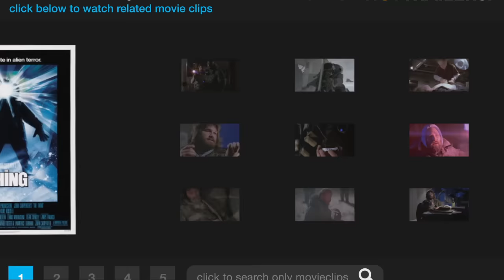The Thing (10/10) Movie CLIP - Why Don't We Wait Here, See What Happens (1982) HD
CLIP DESCRIPTION:
With the polar climate closing in around them, MacReady (Kurt Russell) and Childs (Keith David) acknowledge the futility of their distrust, and share a drink, as the camp burns.

FILM DESCRIPTION:
John Carpenter's The Thing is both a remake of Howard Hawks' 1951 film of the same name and a re-adaptation of the John W. Campbell Jr. story "Who Goes There?" on which it was based. Carpenter's film is more faithful to Campbell's story than Hawks' version and also substantially more reliant on special effects, provided in abundance by a team of over 40 technicians, including veteran creature-effects artists Rob Bottin and Stan Winston. The film opens enigmatically with a Siberian Husky running through the Antarctic tundra, chased by two men in a helicopter firing at it from above. Even after the dog finds shelter at an American research outpost, the men in the helicopter (Norwegians from an outpost nearby) land and keep shooting. One of the Norwegians drops a grenade and blows himself and the helicopter to pieces; the other is shot dead in the snow by Garry (Donald Moffat), the American outpost captain. American helicopter pilot MacReady (Kurt Russell, fresh from Carpenter's Escape From New York) and camp doctor Copper (Richard Dysart) fly off to find the Norwegian base and discover some pretty strange goings-on. The base is in ruins, and the only occupants are a man frozen to a chair (having cut his own throat) and the burned remains of what could be one man or several men. In a side room, Copper and MacReady find a coffin-like block of ice from which something has been recently cut. That night at the American base, the Husky changes into the Thing, and the Americans learn first-hand that the creature has the ability to mutate into anything it kills. For the rest of the film the men fight a losing (and very gory) battle against it, never knowing if one of their own dwindling number is the Thing in disguise. Though resurrected as a cult favorite, The Thing failed at the box office during its initial run, possibly because of its release just two weeks after Steven Spielberg's warmly received E.T.The Extra-Terrestrial. Along with Ridley Scott's futuristic Alien, The Thing helped stimulate a new wave of sci-fi horror films in which action and special effects wizardry were often seen as ends in themselves.

CREDITS:
TM & © Universal (1982)
Cast: Kurt Russell, Keith David
Director: John Carpenter
Producers: Stuart Cohen, David Foster, Larry J. Franco, Wilbur Stark, Lawrence Turman
Screenwriters: Bill Lancaster, John W. Campbell Jr